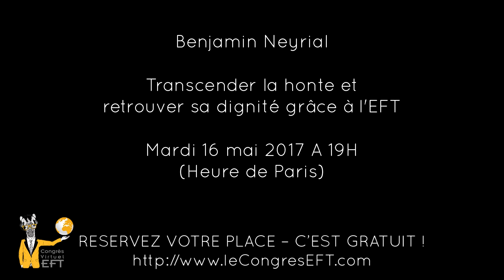Transcender la honte et retrouver sa dignité grâce à l'EFT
Rendez-vous avec Benjamin Neyrial